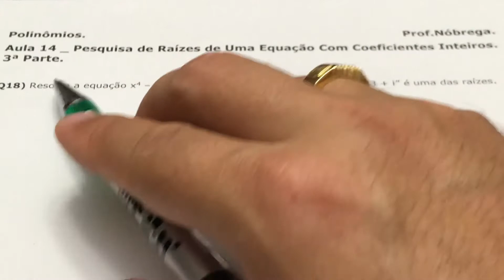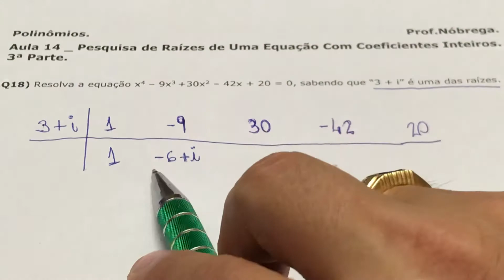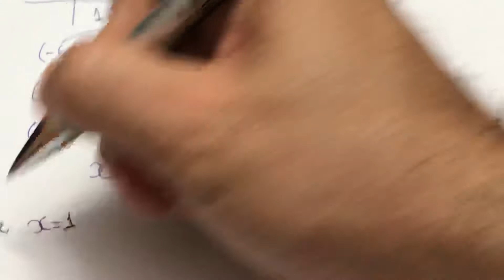Polinômios, Aula 14, Pesquisa de Raízes.